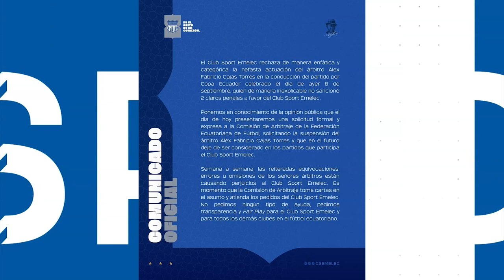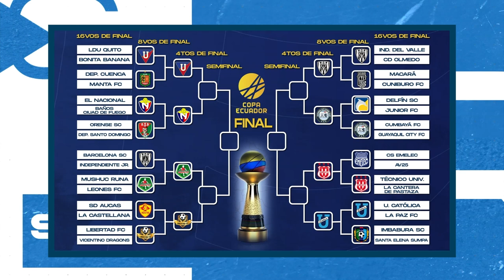CATOMEDIA SPORTS ⚽🏀🏐🏊🏼🚵🏼🏋🏽 - PROGRAMA COMPLETO - 09/09/2024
En este episodio, analizamos en detalle la derrota de la selección ecuatoriana de fútbol 🇪🇨 frente a Brasil 🇧🇷 en las Eliminatorias Sudamericanas rumbo al Mundial 2026 🇲🇽🇨🇦🇺🇸. 🧐 ¿Qué falló en el planteamiento de Beccacece?

Además, te traemos la previa del crucial partido entre Ecuador 🇪🇨 y Perú 🇵🇪, donde los dirigidos por Beccacece buscarán recuperarse y sumar puntos importantes.

Por último, no te pierdas las últimas novedades sobre la Copa Ecuador 🏆🟡🔵🔴.